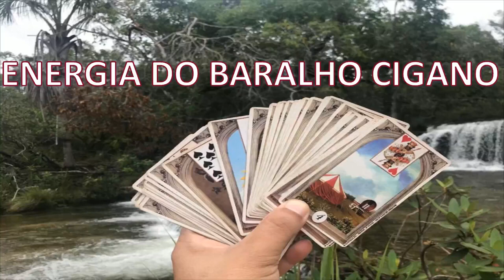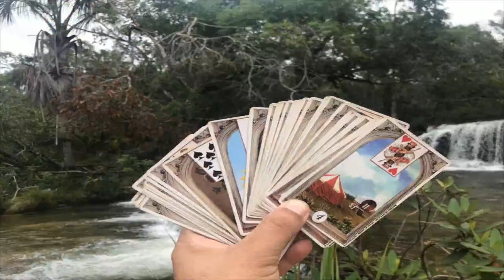ENERGIA DO BARALHO CIGANO NA ENERGIA DA MESA CÓSMICA CIGANA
A Mesa cósmica cigana, será aberta uma mandala em uma mesa cósmica radionica onde é possível obter informações de 08 setores da sua vida. O Curso formação em baralho cigano, numa visão de passado presente e futuro

LIBERAMOS PIX E BOLETO PARCELADO!

Eu reservei essas vagas para você se por algum motivo não conseguiu completar a compra do curso da Mesa Cósmica cigana.

😍A Mesa Cósmica Cigana foi criada para te ajudar em qualquer área da sua vida, resolvendo desde dores mais simples em você ou em alguém que você ama, até problemas mais complexos como processos judiciais que estão travados, situação financeira que não flui, e muito mais.